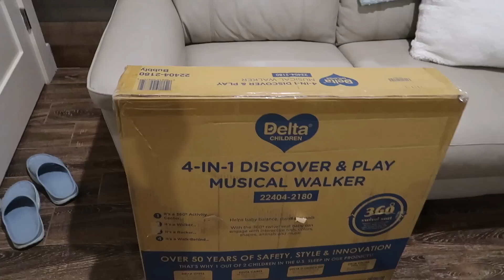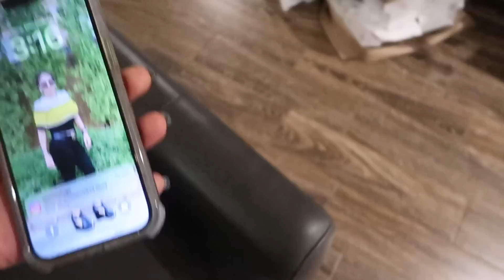MUCHAS SORPRESAS 🤩+ ABRIENDO LOS REGALOS DE NAVIDAD 🎁🎅🏼